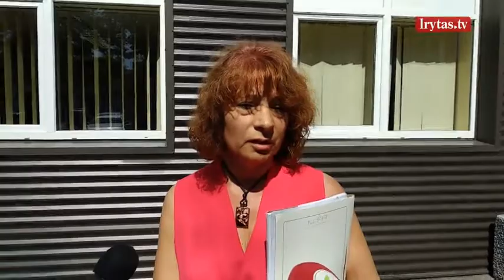Prokurorė apie kraupią žmogžudystę Kelmės r.: „Savo kaltę neigia“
Kelmės rajone, Algenių kaimo sodyboje savo šeimos nariams žiaurią egzekuciją surengęs 77 metų Augustinas Alminas keliaus į tardymo izoliatorių – šeštadienį Šiaulių apylinkės teismas jį leido suimti trims mėnesiams. Dviejų žmonių nužudymo ir vieno žmogaus sužalojimu įtariamą pensininką buvo prašoma suimti būtent šiam terminui. Tokį prašymą ikiteisminiam tyrimui vadovaujanti prokurorė motyvavo tuo, kad būdamas laisvėje įtariamasis gali slapstytis, daryti naujus nusikaltimus bei bandyti paveikti liudytojus.